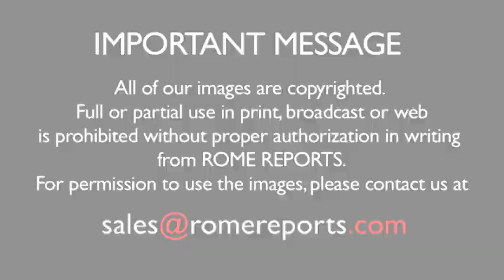Pope's Mass: Don't judge!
In his Monday morning Mass, the Pope talked about judging others, by explaining that God is the one and only judge.